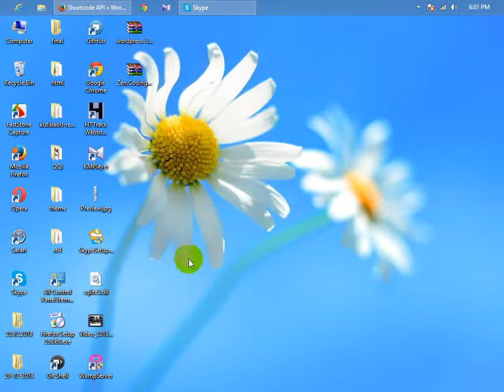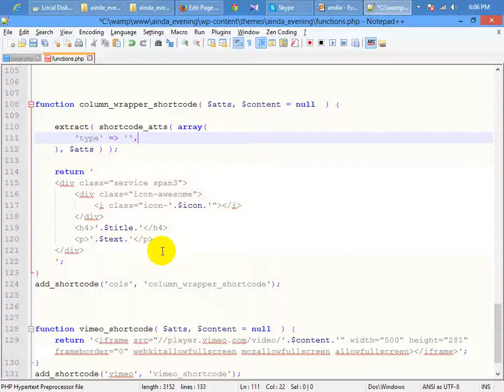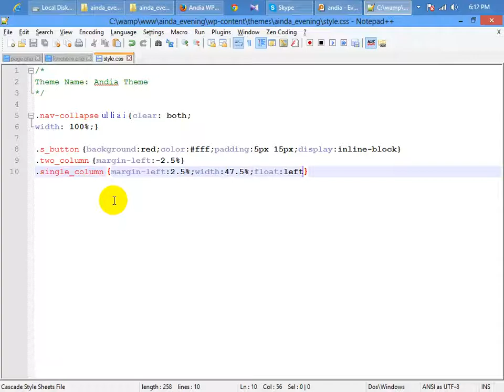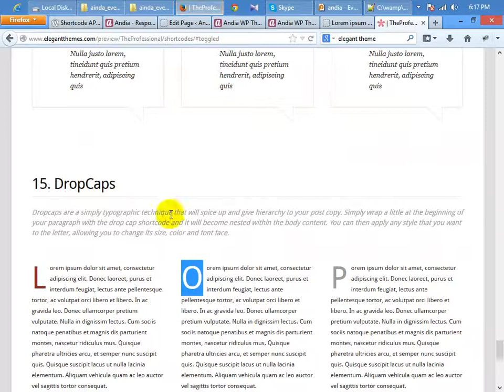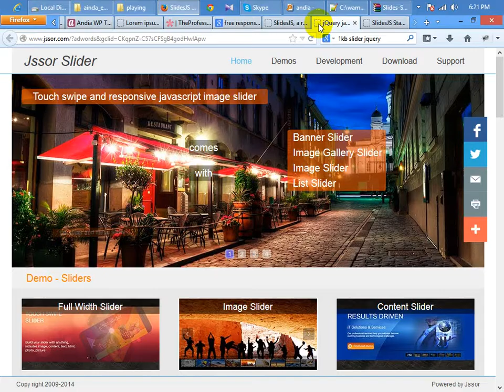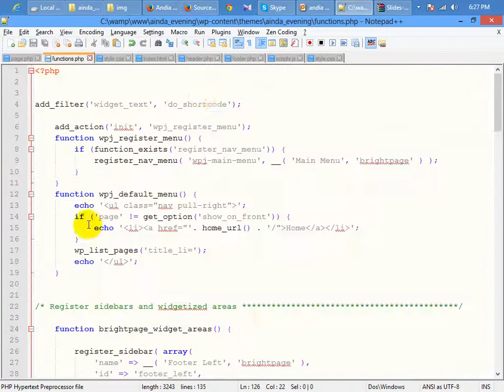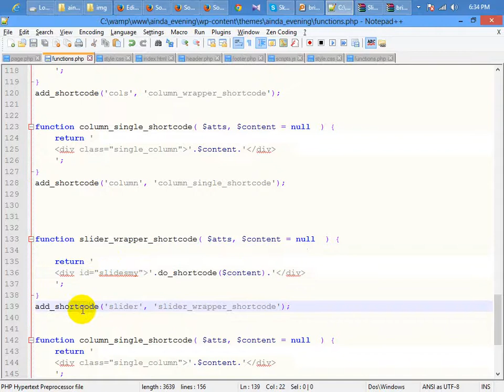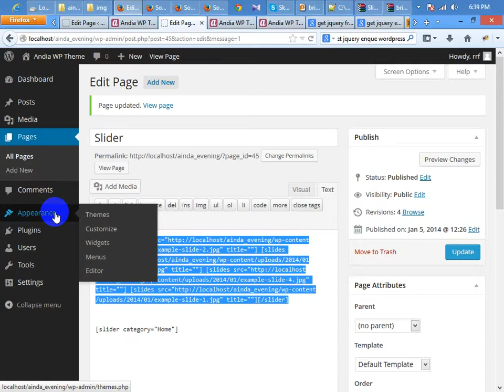RRF Residential class | Advance WP | Class # 4 (Part One) | 05/01/2014